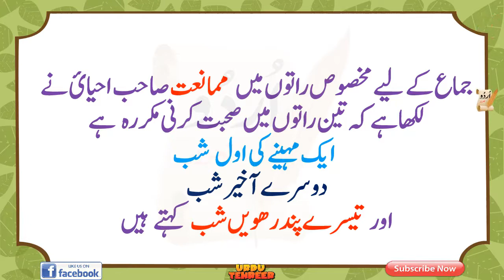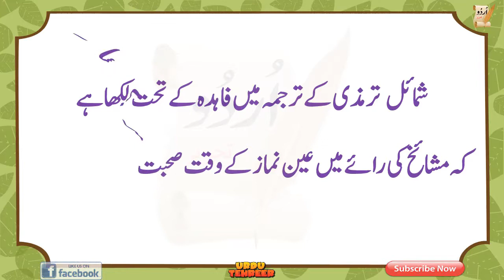husband and wife | Do not go to the wife in those days of the month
مہینے کے ان دنوں میں بیوی کے پاس مت جائیں ورنہ جن حملہ کر سکتے ہیں

جماع کے لیے مخصوص راتوں میں ممانعت صاحب احیائ نے لکھا ہے کہ تین راتوں میں صحبت کرنی مکررہ ہے ایک مہینے کی اول شب دوسرے آخیر شب اور تیسرے پندرھویں شب کہتے ہیں